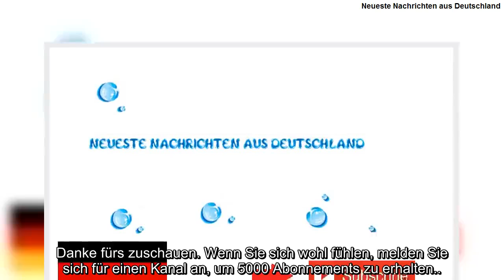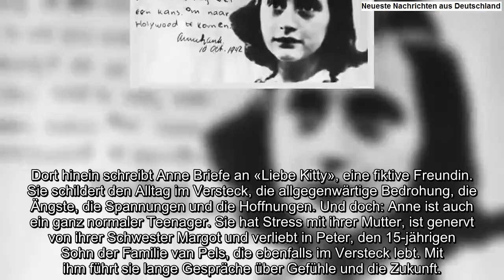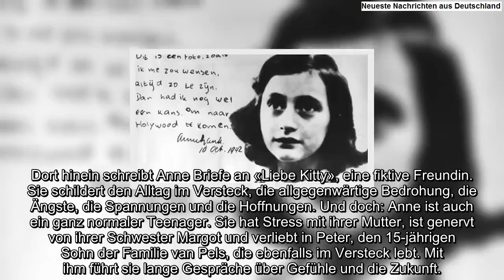Anne Frank: Ein ganz besonderes Mädchen